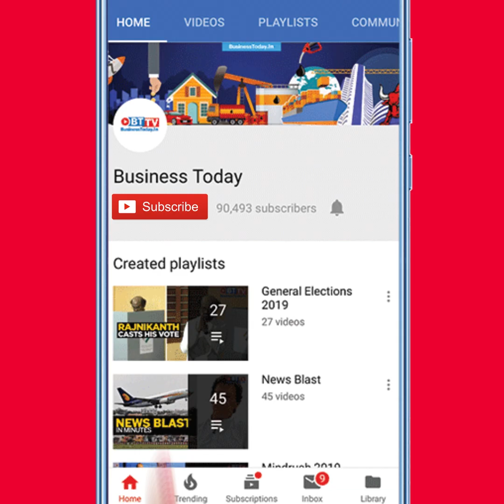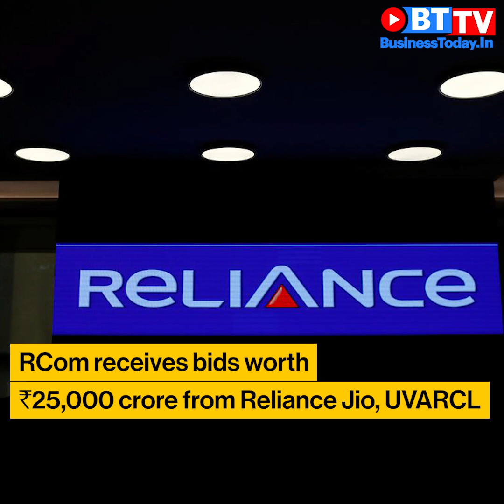Bezos pays tribute to Gandhi; KM Birla on global trends of the decade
Amazon Inc CEO Jeff Bezos visited Mahatma Gandhi's memorial in Delhi soon after he landed in India. Posting a video on Twitter, the world's richest man wrote he paid respects to "someone who truly changed the world"; Anil Ambani’s bankrupt telecom company Reliance Communications (RCom) and its subsidiaries have finally received bids worth Rs 25,000 crore for its assets from his brother Mukesh Ambani's Reliance Jio Infocomm (RJio) and UV Asset Reconstruction Company (UVARCL); Aditya Birla Group Chairman Kumar Mangalam Birla, in a personal LinkedIn blogpost, has said that tensions between nationalism and globalisation will be the most defining trends of the current decade. "While the march of globalisation is perhaps inevitable, what is certain is that the world is no longer flat," stated the billionaire businessman. This and more news on News Blast.